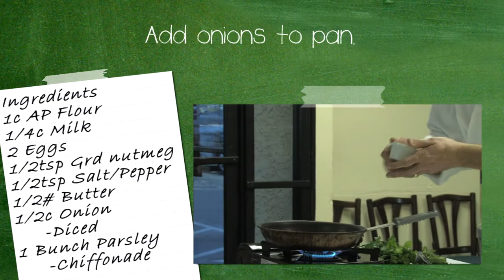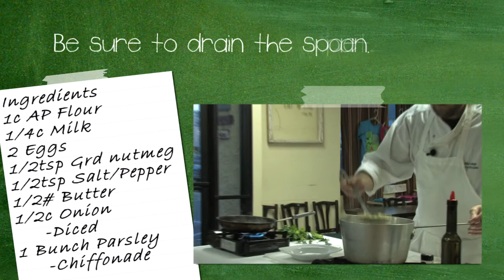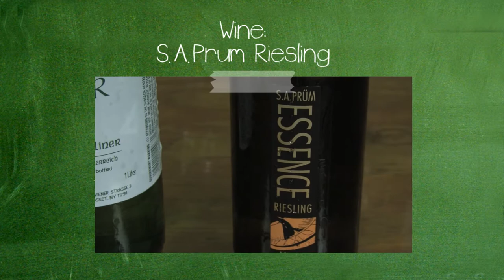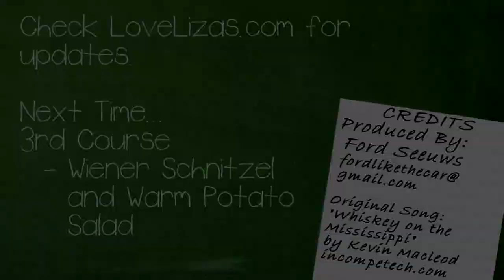Cooking With Chef Mike - Oktoberfest, Course 2: Spaetzle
During this month's cooking class Chef Mike took us through four courses with an Oktoberfest theme. In this second course he demonstrates prep of Spaetzle.

Cat gives us a rundown of the wine-pairing (S. A. Prum Riesling) and beer-pairing (Shiner Oktoberfest).